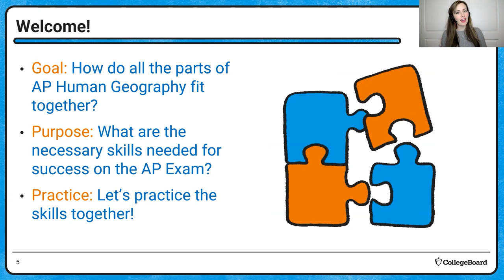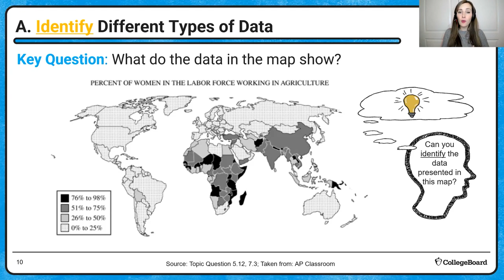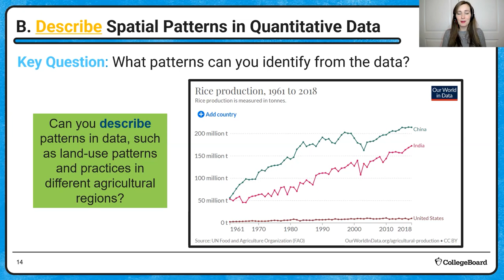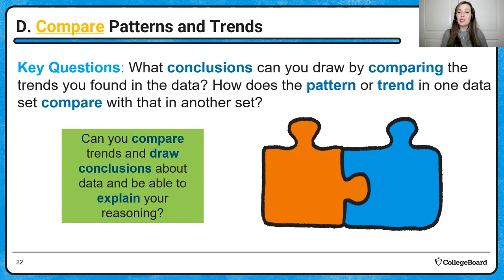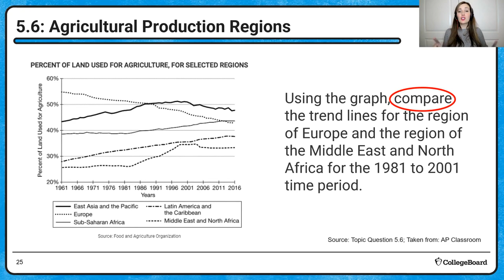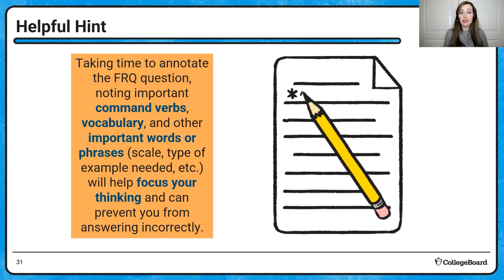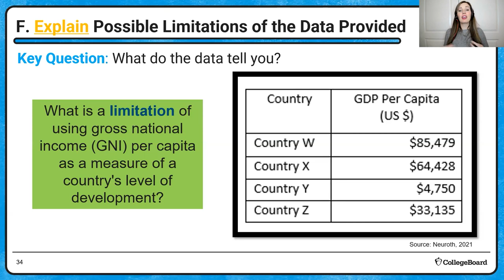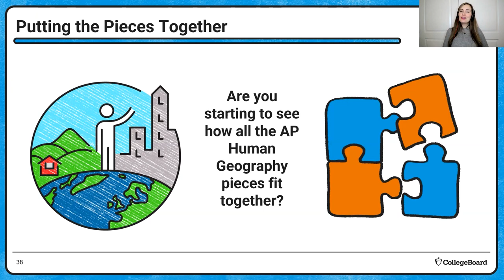2022 Live Review 4 | AP Human Geography | Everything You Need to Know About Data Analysis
In this AP Daily: Live Review session, we will focus on Skill Category 3: Data Analysis.

Students will further their understanding of different types of data presented in maps and in quantitative data. Students will then look for patterns and trends in the data to draw conclusions.

Furthermore, we will review how to compare those patterns and trends in maps and data to help understand the similarities and differences among regions. Finally, we will examine the possible limitations of the data provided. Some of the concepts addressed in this video include demographic indicators of development, settlement patterns and survey methods, and population pyramids.